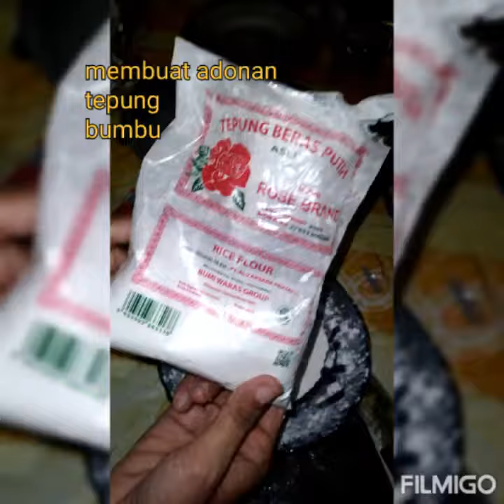Cara Membuat Kentang Goreng Homemade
camilan sederhana hanya dengan 2 bahan siap di makan ramai ramai
beli kentang yang besar besar biar mudah memotongnya ya kak